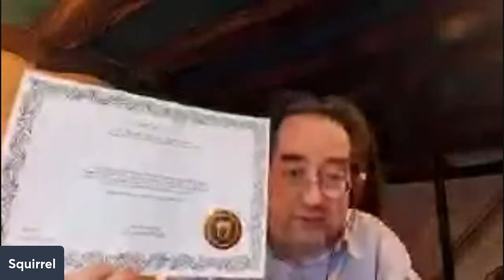Hiring Star Techies When You Don’t Code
There's no royal road to tech hiring, but there are key steps you can take to ensure you hire highly skilled engineers who fit your culture—let's discuss on this free livestream!